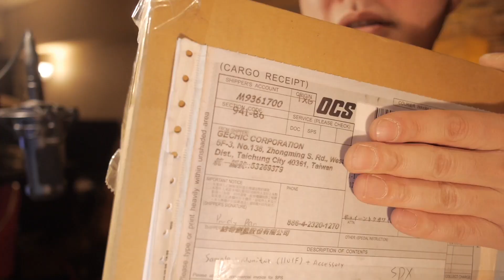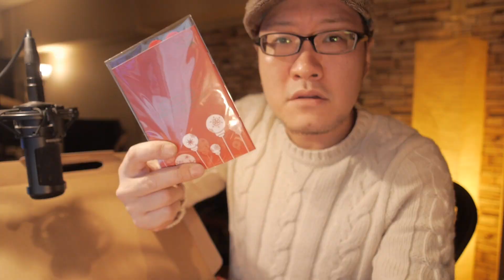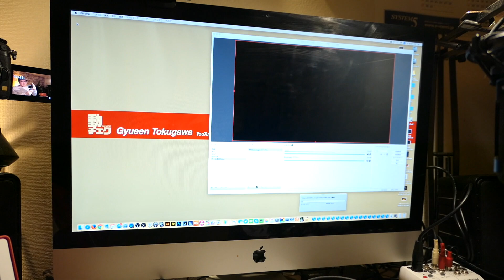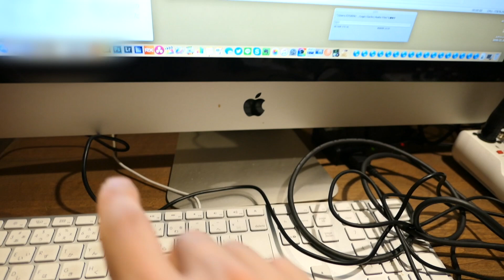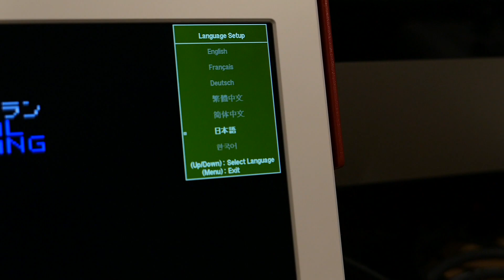On-Lap 1101F ゲームに！撮影に！鬼ほど使えるFHDモバイルモニター【動チェク！コラボレーション】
ファミコンカラーのモバイルモニター【On-Lap 1101F】開封レビューです。台湾GeChic社からかわいいクリスマスプレゼントが届きました！GH4からのインプットもバッチリ！このサイズと軽さで1080p！USBバッテリーで動く高画質な軽量モニターです。

◯GeChic モバイルモニタ On-Lap 1101F
レトロ調カラー 11インチ フルHD解像度 IPS液晶 24Hz入力対応

◯Gechic On-Lap 1101H 11インチ フルHD モバイルモニタ ON-LAP

◯Gechic On-Lap 1101シリーズ用三脚マウントキット

◯On-Lap 1101用遮光フード

◯ニンテンドークラシックミニ ファミリーコンピューター

撮影：
◯Panasonic LUMIX DMC-LX9
◯Canon PowerShot G7 X Mark2

音声収録
◯TASCAM DR-60D

◯Panasonic LUMIX DMC-GH4　←世界一のカメラ

ギュイーントクガワ facebook